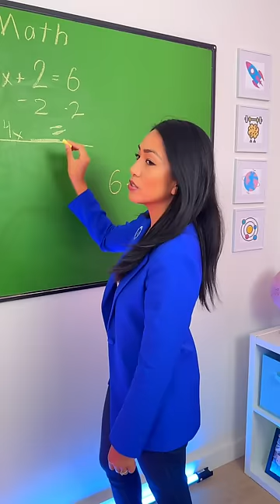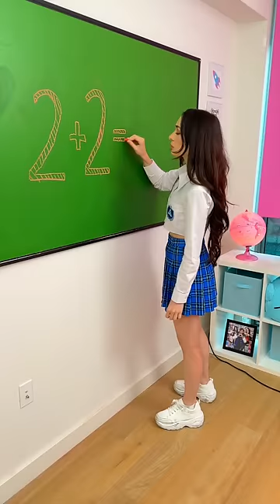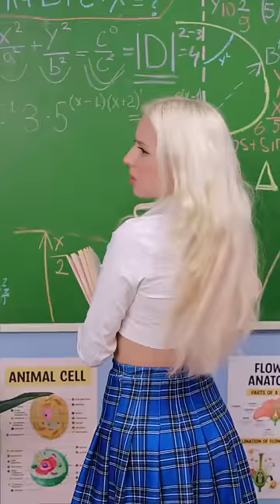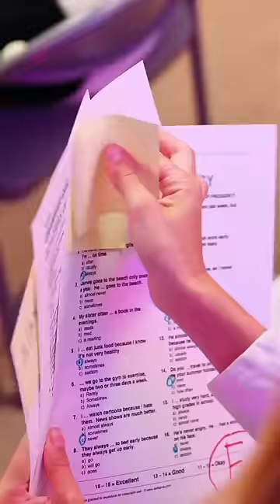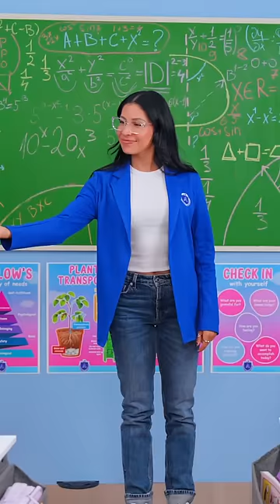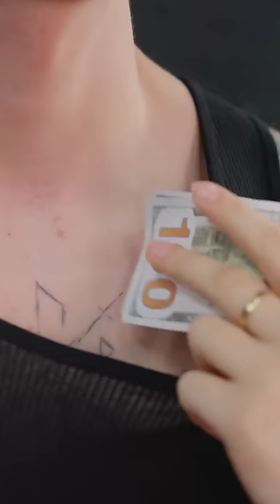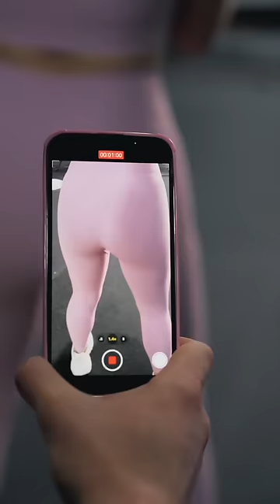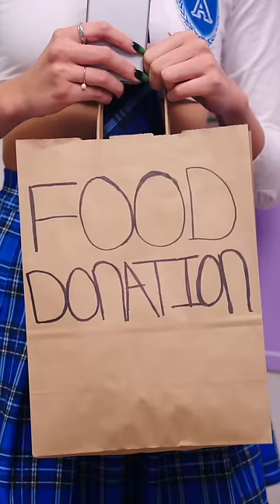BEST NEW ALAN’S UNIVERSE SHORTS - Alan’s Universe